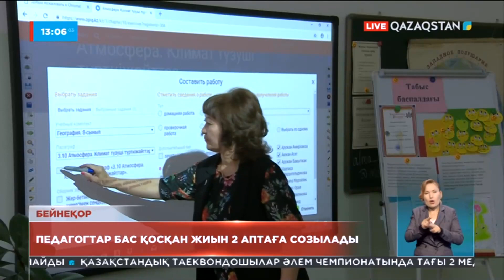Педагогтардың республикалық тамыз конференциясы басталды